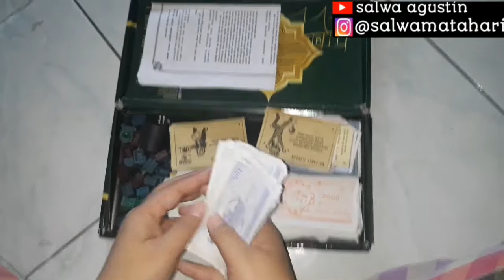SALMA TERTIPU SAMPAI 5JT. OMG !!!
yang sabar ya kamu salmaaa.. apapun itu jangan lupa tersenyum ya salma 😊😊😊 ..